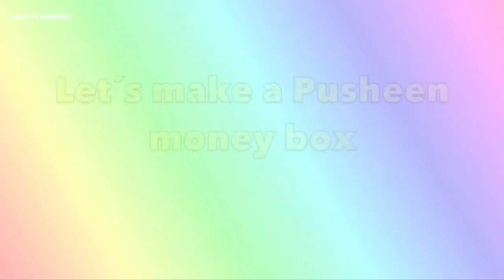Hướng dẫn làm hộp tiết kiệm mèo PUSHEEN | Creative Handmade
Các bạn đang xem: Hướng dẫn làm hộp tiết kiệm mèo PUSHEEN